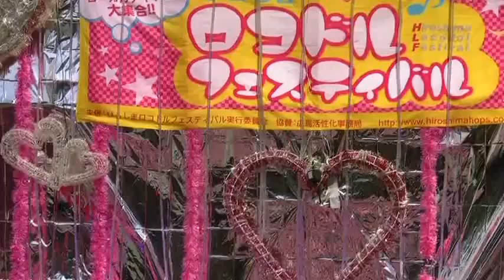第40回広島ロコフェス アクターズスクール広島選抜 SPL∞ASH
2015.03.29　第40回広島ロコドルフェスティバル＠アリスガーデン
アクターズスクール広島選抜
♪ 君のスピードで（SPL∞ASH）：今村美月（みちゅ）(STU48)・佐藤春佳（はるるん）・志水愛美（まなみん）・段原梨里（りりっち）・山本杏奈（あんにゃ）(=LOVE)・由良朱合（ぁかりん）(STU48研究生)・(矢野未来（みらぽん）)
（万貴音：作詞/作曲/編曲）